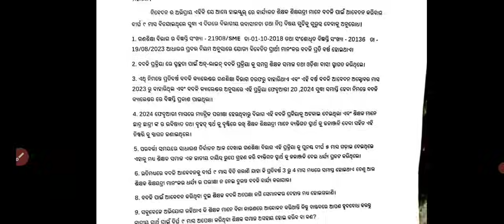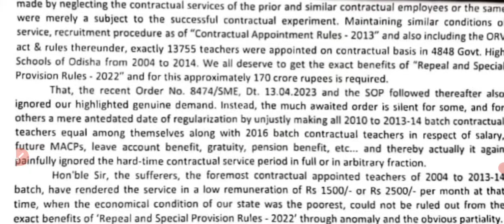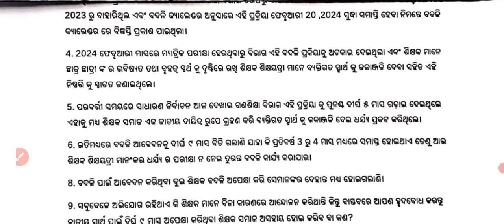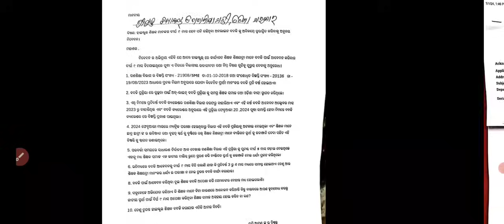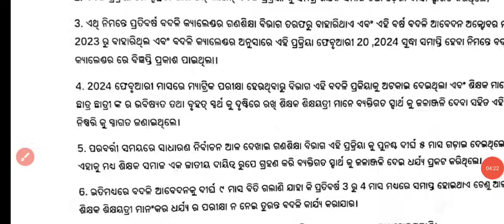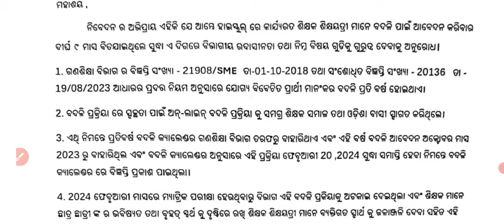ନିଜ ଜିଲ୍ଲାକୁ ଆସିବେ ସମସ୍ତ ଶିକ୍ଷକ♦️୬ ମାସର ଦରମା ସହ JTC ରେଗୁଲାର ଓ ସୁବିଧା♦️CM ଙ୍କୁ ଅଭିଯୋଗରେ ସ୍ପଷ୍ଟ ହେଲା..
RHT_CUTOFF-2023.